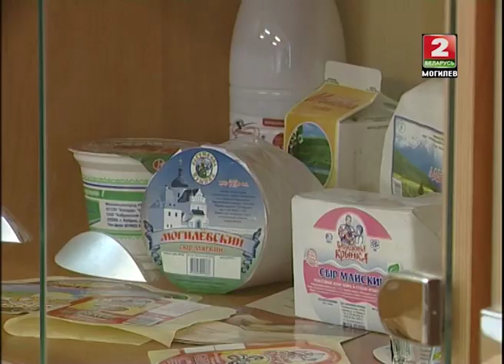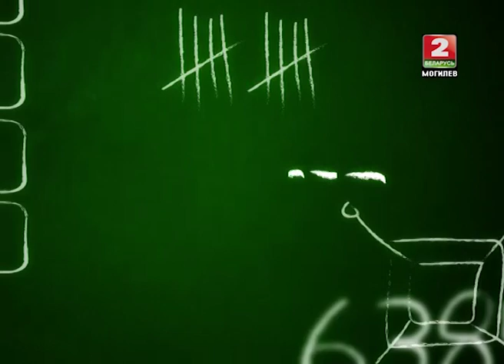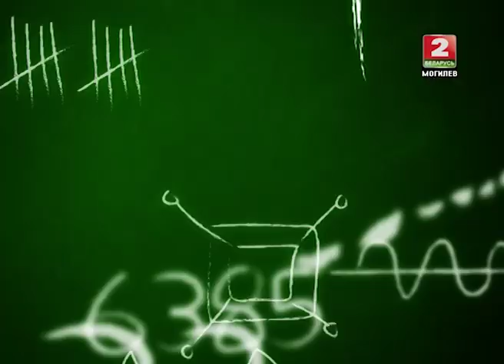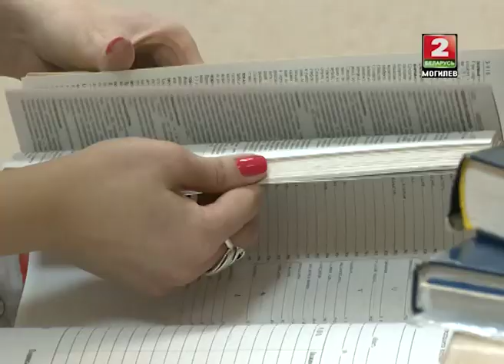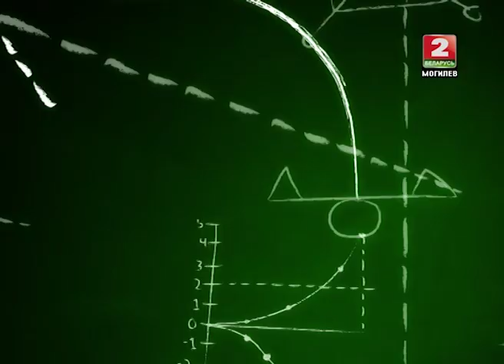Альма-матер 1 выпуск © ТРК "МОГИЛЕВ"